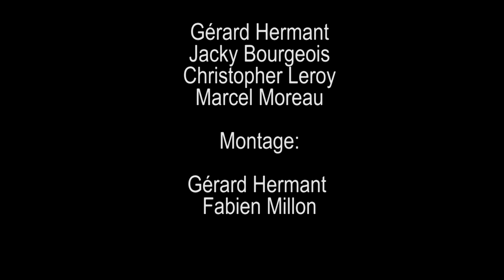LOOS TV - Retraite aux flambeaux 2013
Comme chaque année à la Sainte Barbe, la mairie de Loos-en-Gohelle organise une retraite aux flambeaux sur les terrils